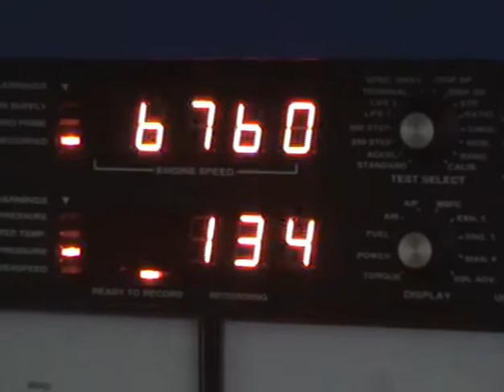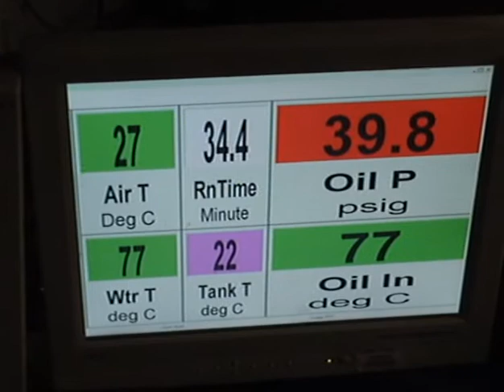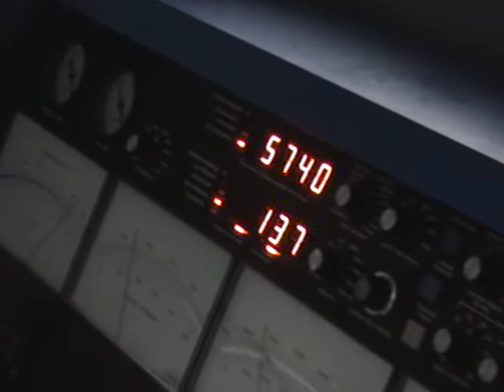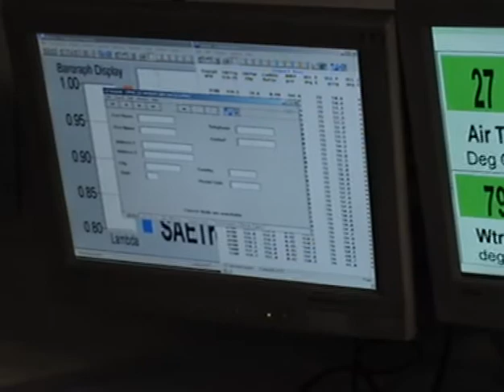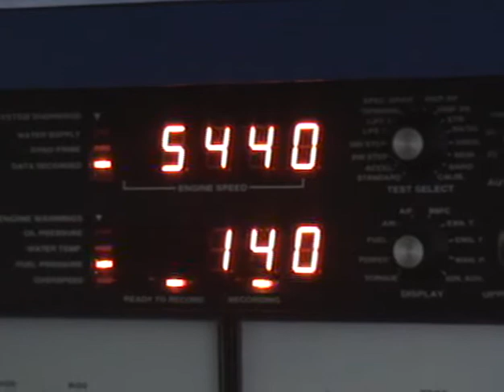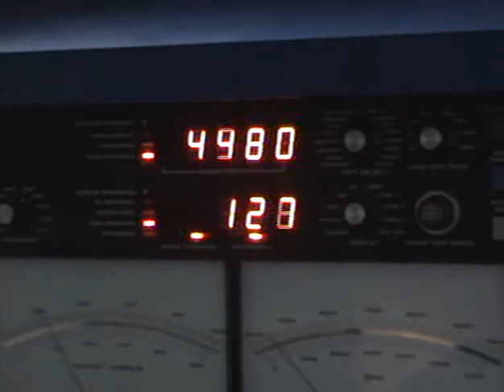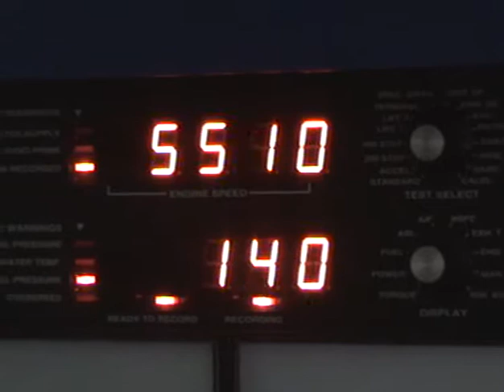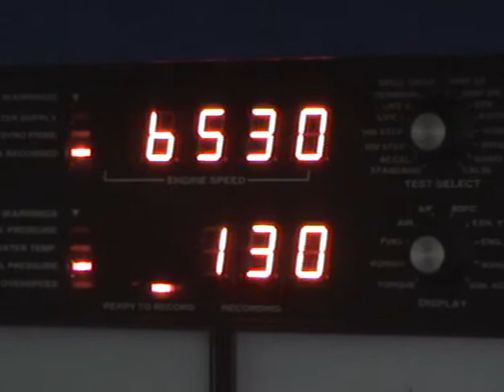Classic Ford magazine's 2.1 Ford Pinto engine build on HT Racing's dyno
Here's Classic Ford magazine's Project 2.1 Pinto being set-up and run-in on the HT Racing dyno by HT's Aaron Tucker and Vulcan Engineering's Steve Curson. The engine went on to make a corrected 161.7 bhp. For the full build-up, see the August, September and Summer 2009 issues of Classic Ford.